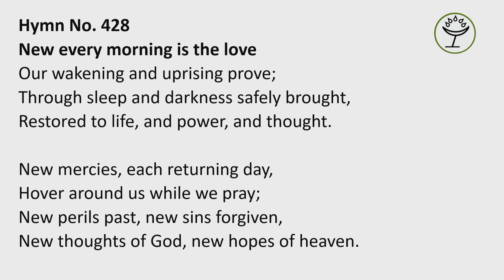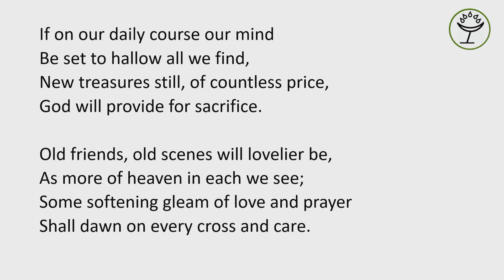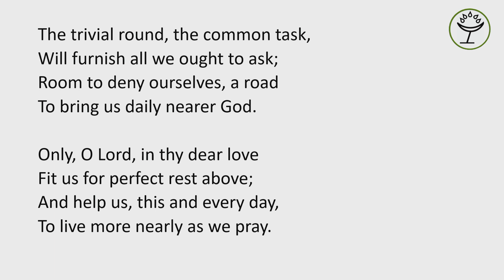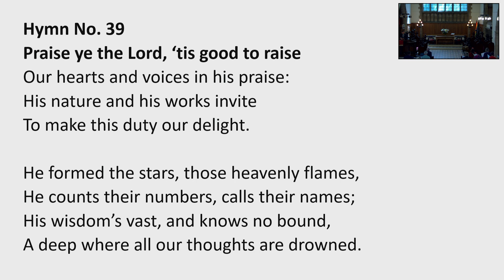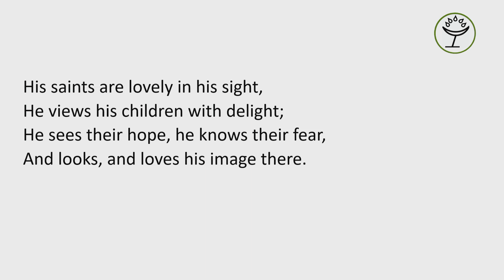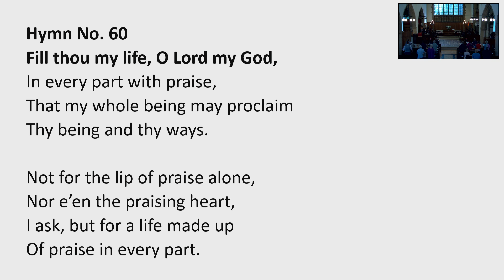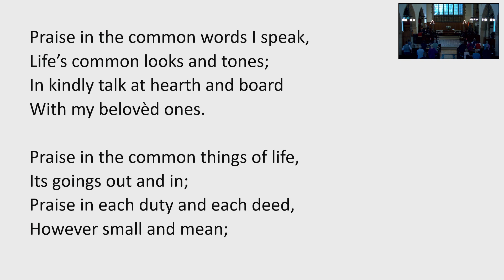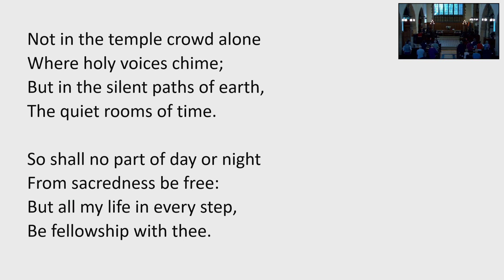Sunday Service 29 May 2022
All Souls Church Belfast,
Led by Rev Alister Bell